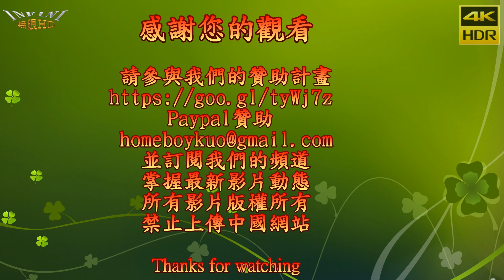【無限HD】2018高雄啤酒音樂節 Luxy girls熱舞4(4K HDR)2018高雄啤酒節【無限HD】